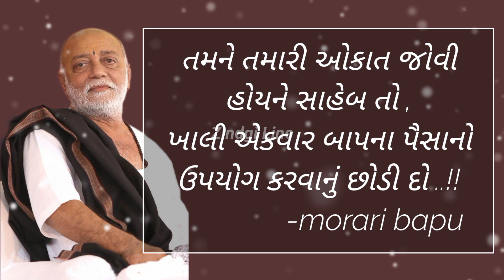તમારી ઓકાત - Morari Bapu | True Line 💯☑️ | Zindgi Line | Gujarati New WhatsApp Status 2022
તમને તમારી ઓકાત જોવી હોયને સાહેબ તો , ખાલી એકવાર બાપના પૈસાનો ઉપયોગ કરવાનું છોડી દો .

New status Morari.
new status Morari Bapu
Morari Bapu status
Morari Bapu
new WhatsApp Status video
new Gujarati Status video
new Gujarati Status
Gujarati New video

        - Zindgi Line